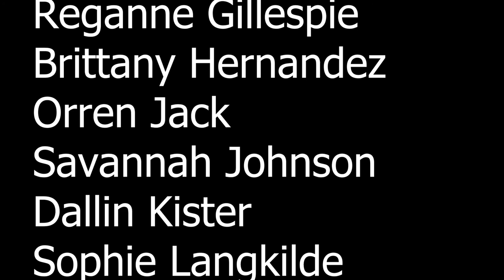Gallery Fall 2022 Student Version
In this version of the slideshow, the students chose their favorite pictures to share. I also posted a different version where I chose my favorites (being sure to represent all the students). I am curious to see which one people prefer.